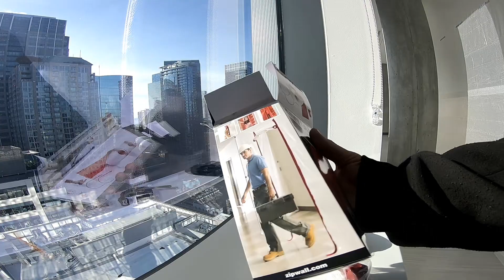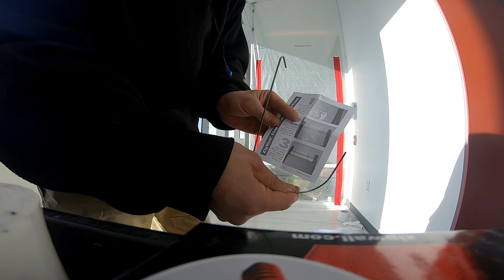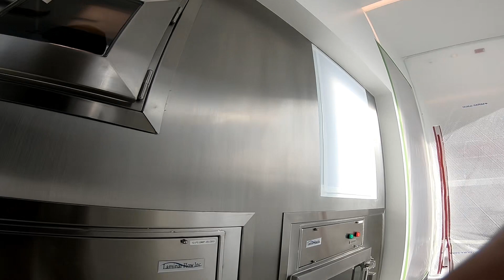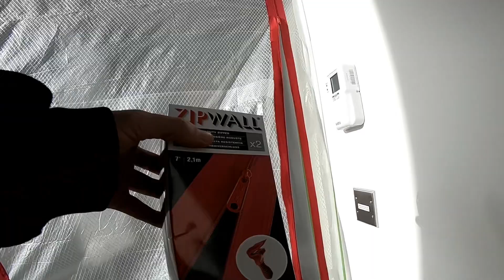СКОЛЬКО ЗАРАБАТЫВАЕТ И ЧЕМ ЗАНИМАЕТСЯ НА СТРОЙКЕ ПРОСТОЙ РАБОЧИЙ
Работа простым рабочим labor на стройке, стоит ли идти?